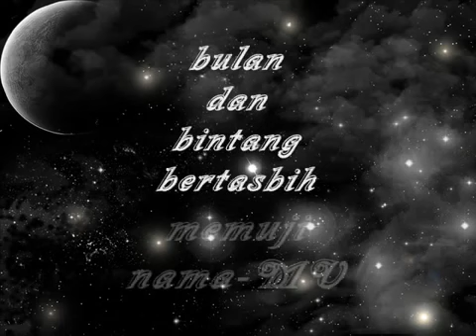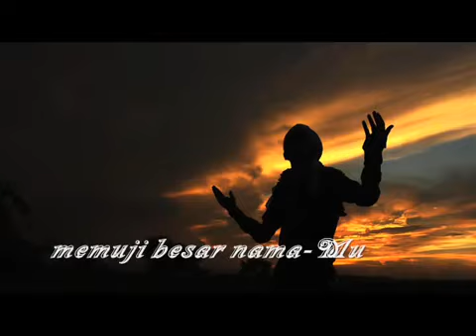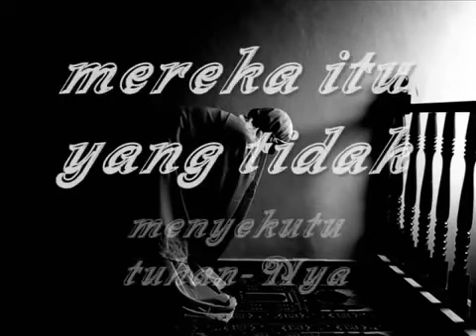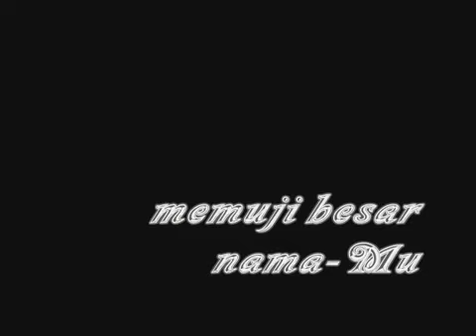Malam Lailatul Qodar Malam 100 Bulan Siapa Yang berhak mendapatkannya?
Semoga kita mendapatkan Lailatul qodar yuk perbanyak amalan di akhir bulan ramadhan ini semoga Allah senantiasa memberkahi segala aktifitas kita .amin. semoga channel ini semakin berkembang dan maju. salam penyeru pintu surga. la hawla wala quwwata illa bilahil aliyil adzim...Allahu Akbar